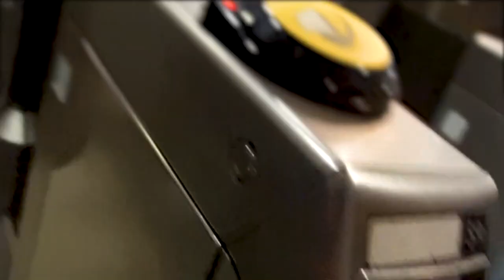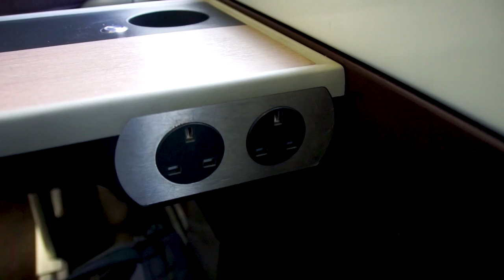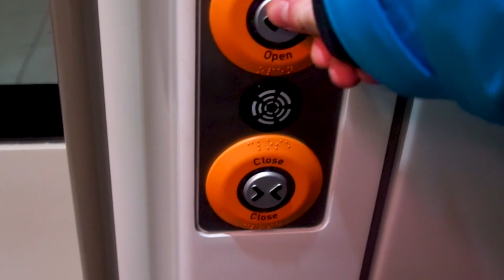Mit dem LUXURIÖSEN HEATHROW-EXPRESS in der FIRST CLASS | TripReport | Vlog 372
Vlog 372: Es gibt zahlreiche Möglichkeiten, den Flughafen Heathrow von London aus zu erreichen. Die teuerste, aber auch schnellste und komfortabelste Variante ist der Heathrow Express. Besonders in der First Class bietet er Luxus pur.